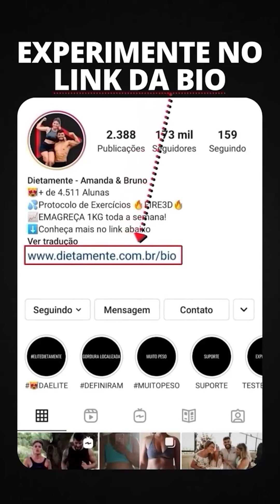ACABANDO COM A GORDURA DO MEIO DA COXA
PROMOÇÃO para ter acesso completo ao Protocolo de Exercícios 🔥FIRE 3D🔥

Somos o único Programa Online que combina Exercícios Queimadores com Exercícios Tensionais para que você perca peso sem ficar flácida!

Nos siga no Instagram para aprender como emagrecer sem precisar passar fome fazendo dieta.

Seja uma GataDaElite! 😻